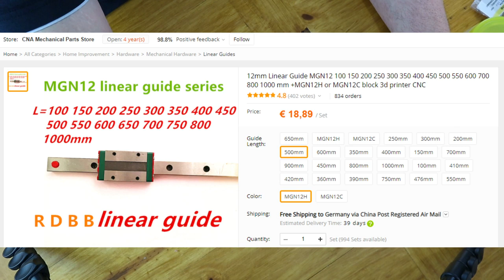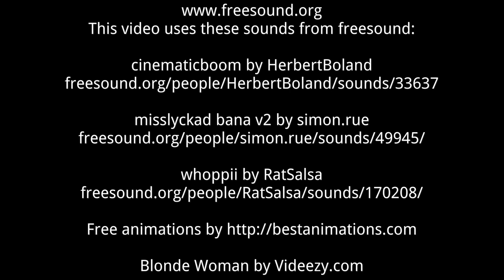MGN 12 Schiene in Betrieb nehmen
Fragen zum Video könnt Ihr auch in unserem Forum stellen